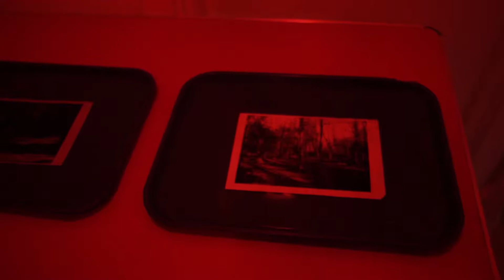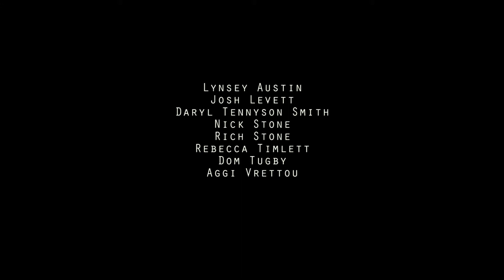The Photographer by Lynsey Austin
A short film by Lynsey Austin detailing the struggle of an obsessed photographer as he chooses between the two loves of his life